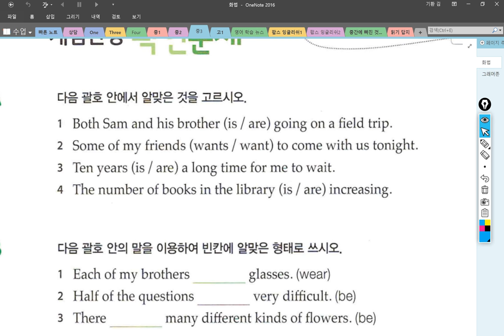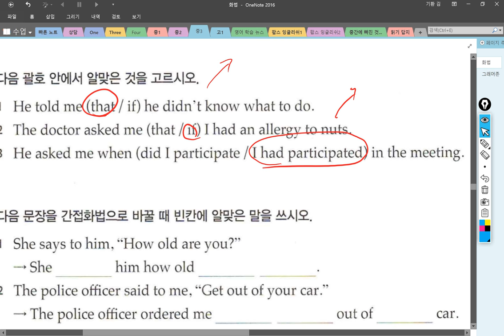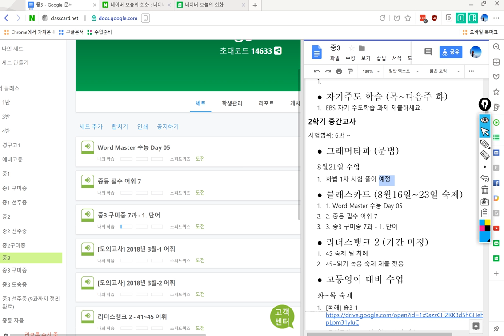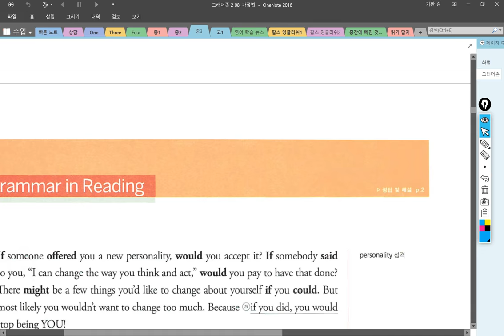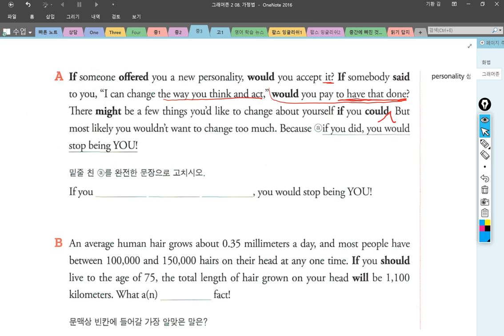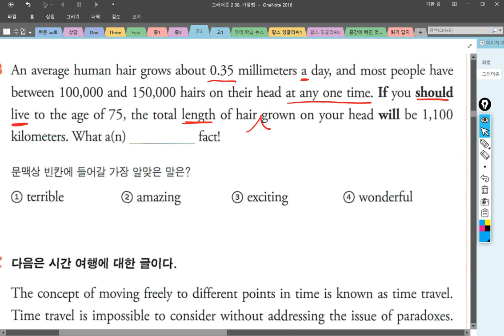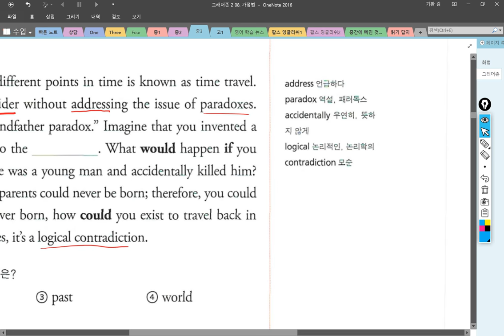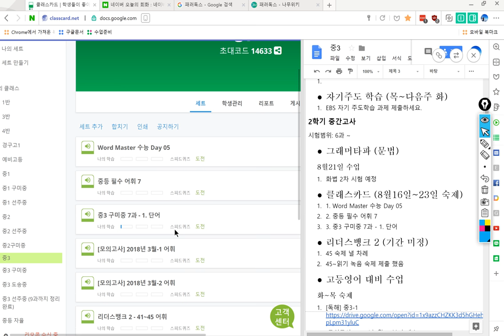중3 2018 08 21